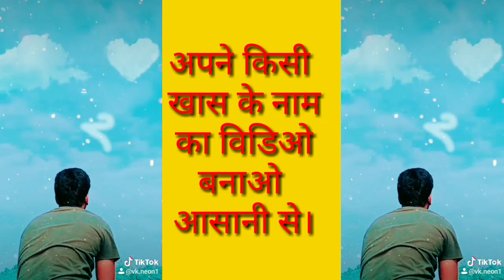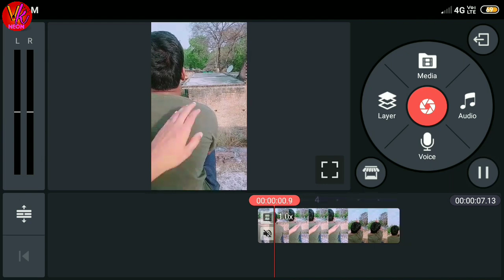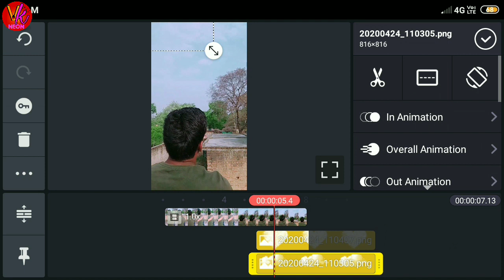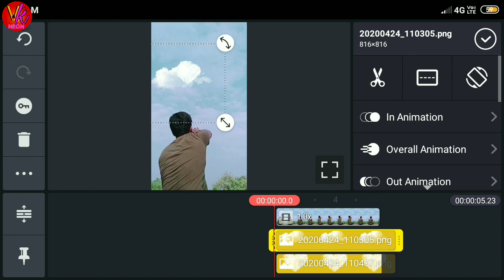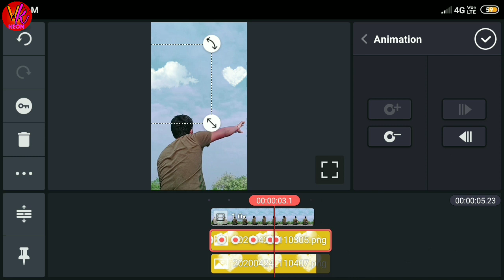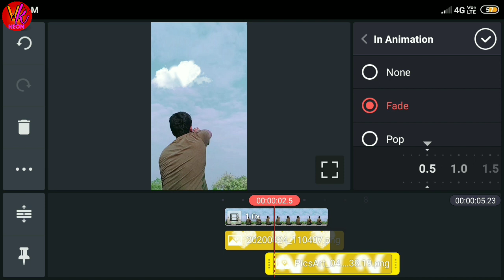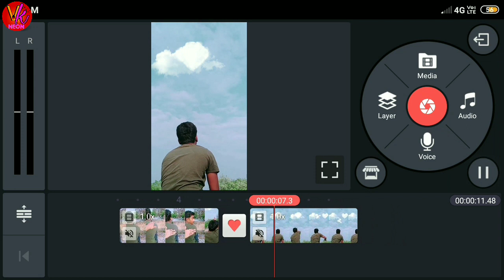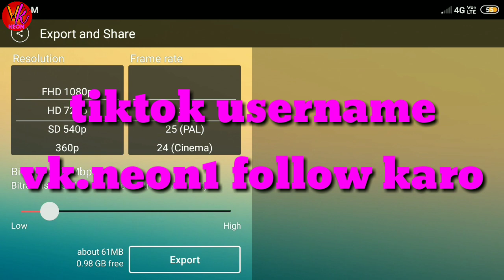Sky Cloud Name Art VFX Tutorial | Heart Cloud Moving | Cloud Name Letter VFX Tutorial...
Sky Cloud Name Art VFX Tutorial | Sky Cloud Moving & Cloud Name Letter In Sky VFX Video Kaise Banaye

Sky clouds png emage download link

Sky cloud name art video VFX tutorial ,
Sky cloud se name likhane wala tik Tok video kaise banaye , cloud moving and cloud later name video VFX tutorial , tiktok per Aasman mein cloud se naam likhane wala video Kaise Banaye ,
Aasman mein cloud se name likhane wala vfx video Kaise Banaye , Sohail Khan new trend skycloud name art video vfx tutorial

Aasman mein cloud se name likhne wala video Kaise Banaye , how to make Sohail Khan new trend skycloud name art video VFX tutorial
Cloud moving and cloud heart video VFX tutorial